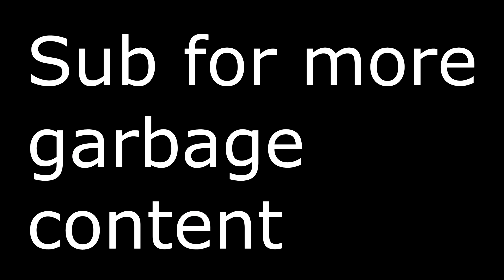xQc defeats Magnus Carlsen in 8 moves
xQc channels his inner instincts and shows magnus carlsen what real talent is.